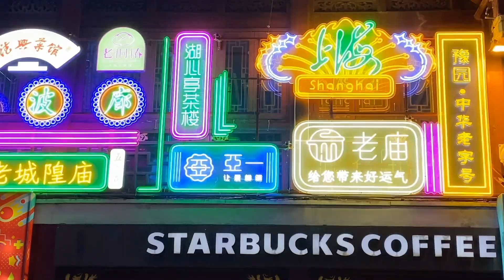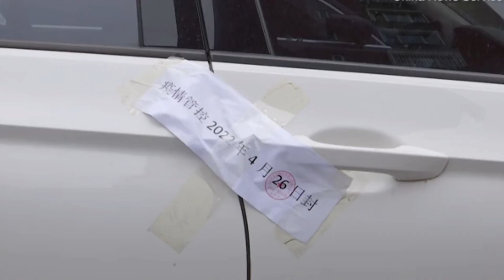Локдаун в Шанхае 2022. Новости Шанхай Реалии сегодня. Свадьба на карантине. Рубрика "Про Китай"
Во время Локдауна в Шанхае я решила восстановить свою старую рубрику "Про Китай", в которой я делюсь странными и необычными новостями и событиями Поднебесной.
В этом выпуске:  как едва не похоронили заживо человека во время локдауна, зачем житель Пекина запер себя в машине на карантин  и закончу все тем, как пара иностранцев решила связать себя узами брака во время самого строго карантина мира...

Больше видео про карантин от местных:
ВСЯ ПРАВДА ПРО ЛОКДАУН В ШАНХАЕ 2022 -
часть 2 (ПОСЛЕДНИЕ НОВОСТИ КИТАЯ)

Мій Instagram - @Ira.Klee

На поездку на такси Просто используй код u5m3xl при регистрации в приложении

Напиши внизу свою почту и я пришлю тебе как зарабатывать и копить  мили, чтобы летать в бизнес классе!